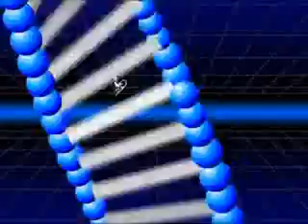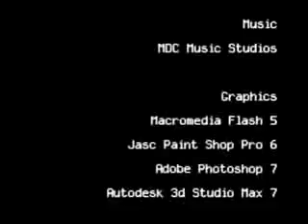The Third Dimension by Sorvius (UnBound)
Sorvius's first Line Rider track made in UnBound. Originally uploaded October 11, 2008